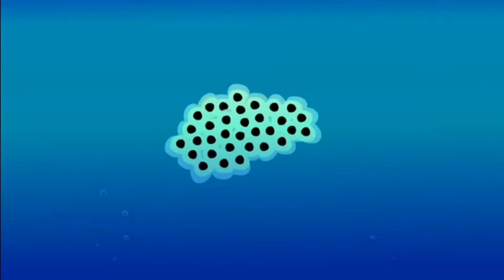Kodok Lembu ( Bullfrog ) - Maggot BSF ( Black Soldier Fly )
Percil Kodok Lembu - Bullfrog, sedang menikmati makan siang, menu andalan " Oemah Kodok " Maggot BSF ( Black Soldier Fly )